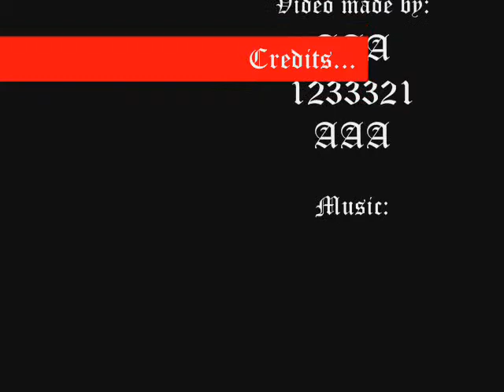Best Skate 2 Montage (Good Quality)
a Skate 2 montage I made using the skate.Reel clips.

If you dont make it to the credits (or just dont watch them) Dont be saying this isnt mine because i say it in the credits that none of these are mine, only the montage video is mine.